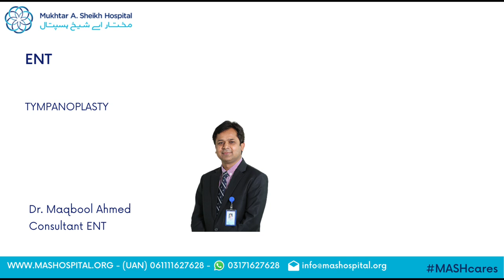TYMPANOPLASTY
Ear discharge or hearing loss can be the symptoms of ear drum perforation.
Neglecting these symptoms or delaying the proper treatment may be unhealthy and harmful. Surgical repair of ear drum perforation (Tympanoplasty) is the only curative treatment to save the ear and to improve the hearing.